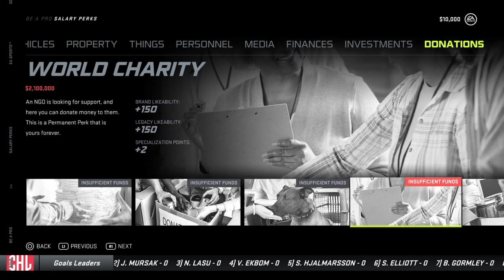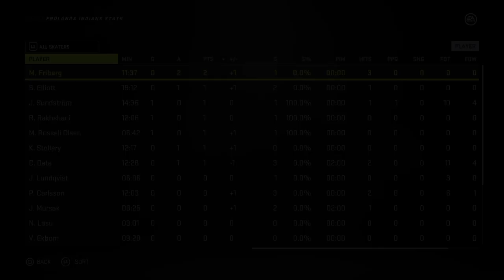WELCOME TO FRÖLUNDA | NHL 21 | Commander Data Be A Pro Commentary #1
Welcome to episode one of our first ever Be A Pro series! Here in NHL 21, Lieutenant Commander Data has taken his positronic talents to the Frölunda Indians for the beginning of our series that will hopefully see him rise to NHL stardom! Playing alongside another top prospect in Lucas Raymond, how will our android friend cope with all of the required "feelings" that sports bring out? Check out how his career starts out as we try to raise our draft stock as high as possible in Champions Hockey League tournament! All games are played on "All-Star."